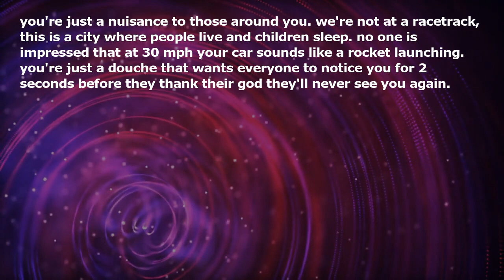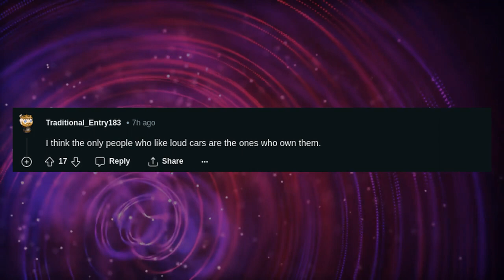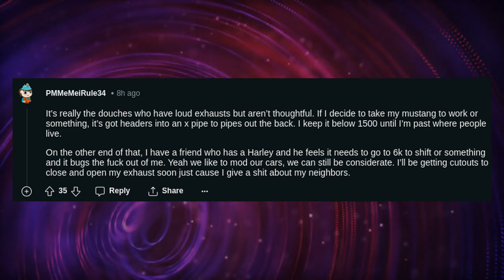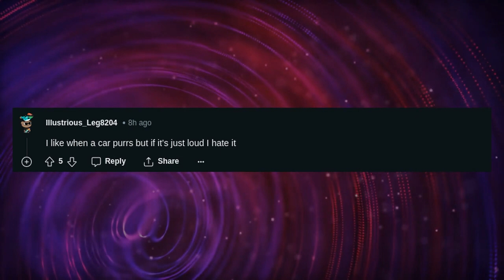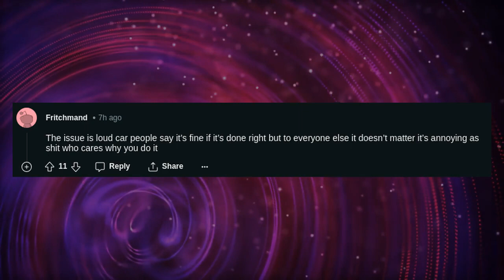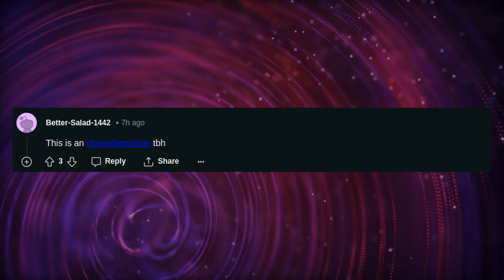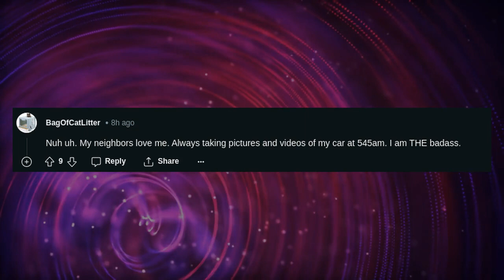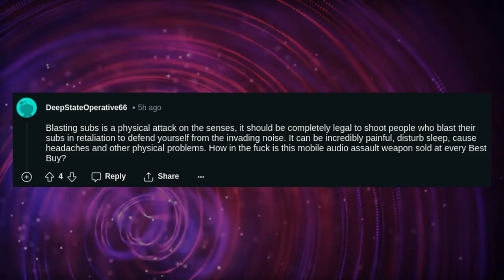There is nothing cool about having a loud car